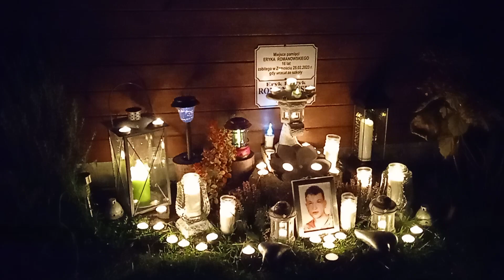1 listopada 2023. Przydomowe Miejsce Pamięci Mojego Syna Eryka Zamordowanego w Zamościu.